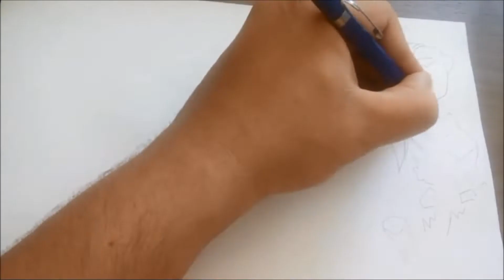Dragon Ball Super: Broly - Desenhando Goku e vegeta vs Broly no gelo | Drawing - como desenhar